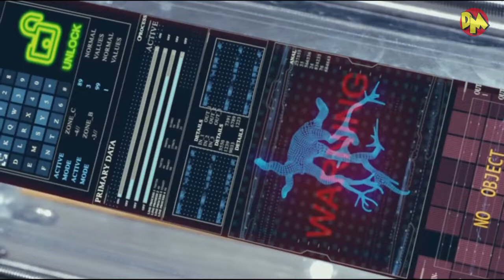The Battle of Werewolf | Hindi Voice Over | Hollywood Film Explained in Hindi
The Battle of Werewolf | Hindi Voice Over | Hollywood Film Explained in Hindi | Hollywood Movie Summarized हिन्दी

 @Decrypt Movies   @Movies Insight Hindi   @Bollywood Cafe   @Bollywood Silver Screen   @Movies Explain in hindi   @Movies Hidden Explanation   @Movies Explainer   @Let Me Explain Studios   @Hollywood Explain In Hindi